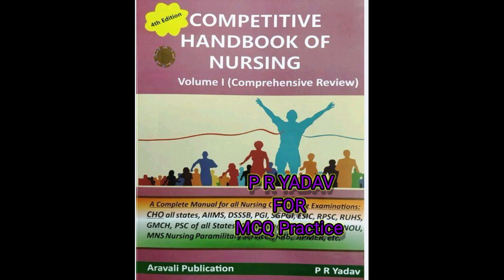best book for creak NORCET 2023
best book for NORCET 2023 norcet aimms # viral

norcet news
norcet 2023 kb ho skta hai #2023 norcet ka syllabus norcet 2023
norcet 2023 preparation kaise kre
norcet 2023
norcet 2023 kb hoga
aiims norcet 2023
norcet 2022 ki preparation
norcet 2023 book
norcet book fo
best book for norcet preparation0
best books to crack aiims norcet 2023
books for norcet exam#
most important books for norcet
norcet ki preparation
norcet 2023 preparation books